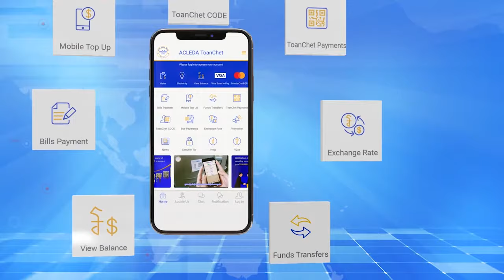សម្តេចតេជោ ហ៊ុន សែន៖ កម្មវិធីផ្តល់ថវិកាសម្រាប់ស្ត្រីក្រីក្រមានផ្ទៃពោះ...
សម្តេចតេជោ ហ៊ុន សែន៖ កម្មវិធីផ្តល់ថវិកាសម្រាប់ស្ត្រីក្រីក្រមានផ្ទៃពោះ រយៈពេល១ខែមកនេះមាន១៨,៧២៥នាក់, គោលនយោបាយនេះនឹងកាត់បន្ថយចំនួនក្មេងខ្សោយបញ្ញា និងមានកាយសម្បទាមិនគ្រប់គ្រាន់
* រាយការណ៍ព័ត៌មានដោយកញ្ញា តាំង វិគី និងកញ្ញា យឹម ចាន់ស្រីវីន  , ទូរទស្សន៍ Fresh News